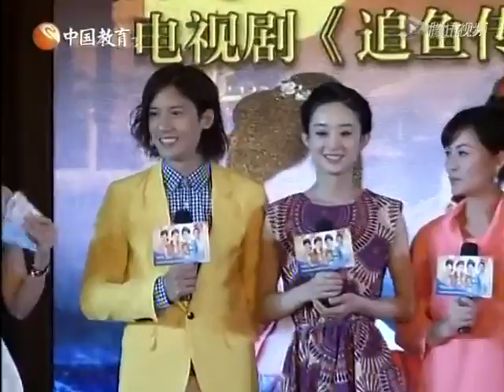赵丽颖演小龙女尚不明确